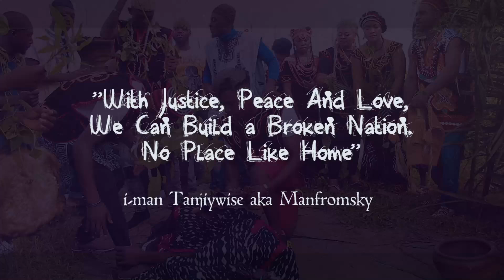La' Yer (Home) by Tanjiy Wise (Manfromsky)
La' yer(our home) is a song composed by i-man Tanjiy wise aka Manfromsky (Mr. Too Blessed), a folklore song writer and motivational singer who hails from Nso. This song tells us more of how beautiful Nso use to be until the crises came, took away the peace and love Nso people shared. A cry-out for the lives and property lost during these difficult moments. The love for the culture and tradition by the proud Nso'ans. The anxiety to go home and mingle like one people again.   The need to be more prayerful now in hope that God will soon end the war so that we can rebuild again. the need to let go of hate and hypocrisy. To encourage love and peace amongst us all.
"With Justice, Peace and Love We Can Build Our Home Again" TanjiyWise